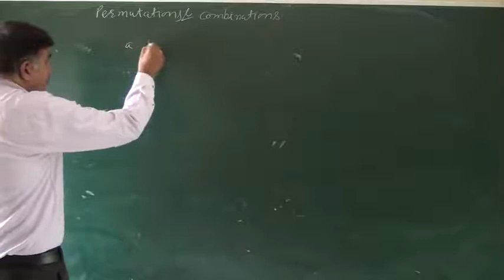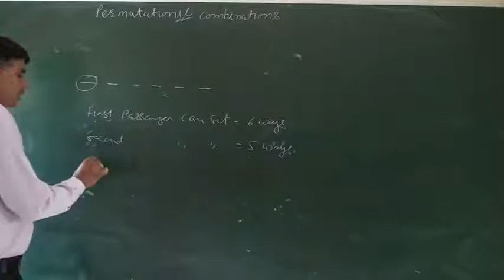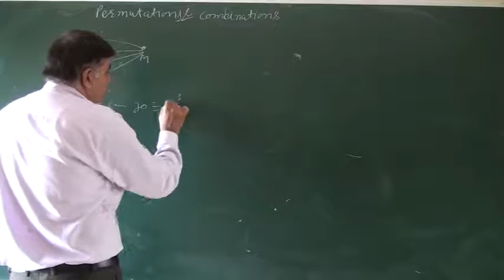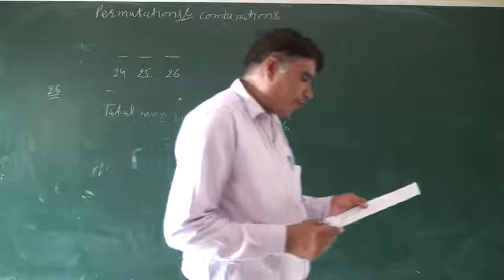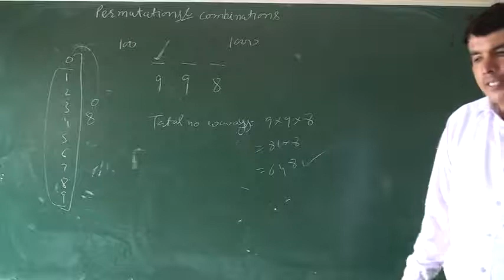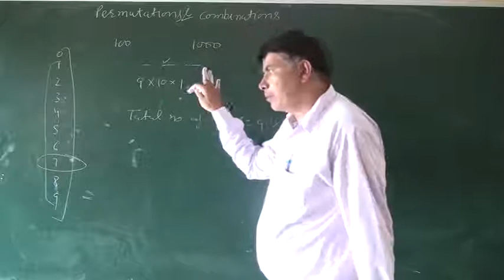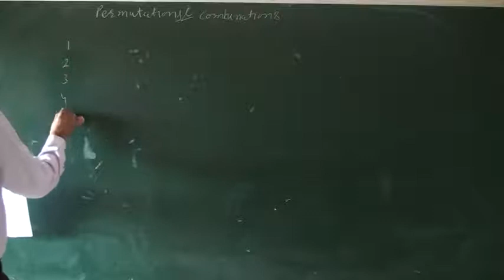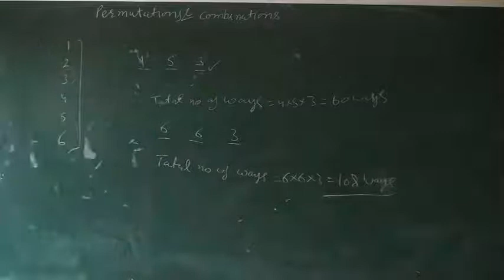Permutations & Combination Mathematics Class 11th Mathematics (Part 01)